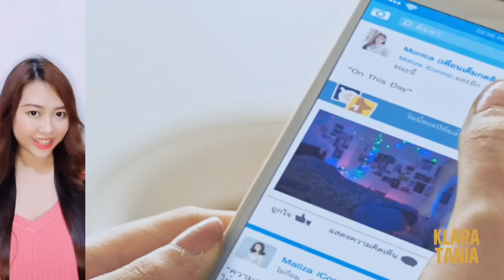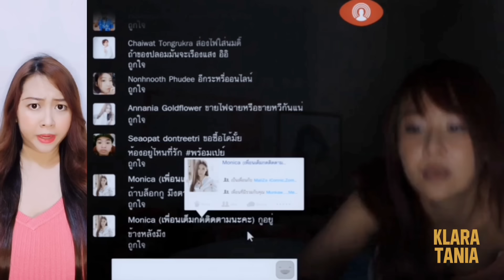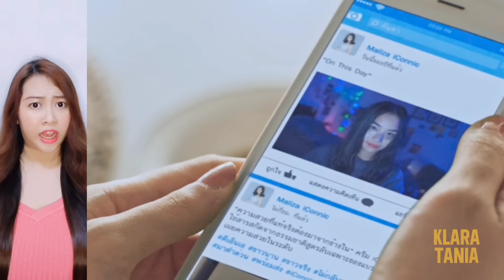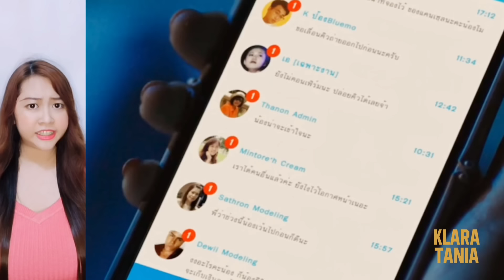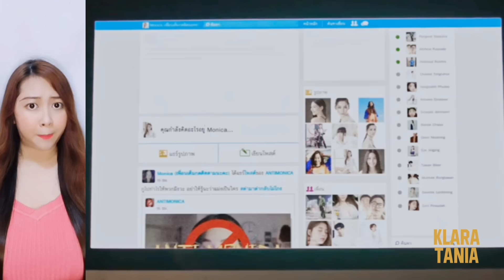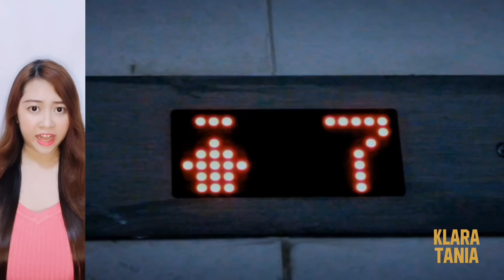WAJAH SELEBGRAM RUSAK KARNA SKINCARE ABAL - ABAL ?!?! | Alur Cerita Film oleh Klara Tania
Hai salam kenal, aku Klara Tania. Video kali ini membahas alur cerita dari sebuah film horor dari Thailand berjudul Net I Die (2017).Genre : Horror/Thriller.

Menceritakan tentang seorang influencer yang cantik dan populer, yang mendapat kontrak endorse untuk mempromosikan produk skincare terbaru. Tapi sayangnya itu krim abal-abal guys, wajah si influencer jadi rusak. Karirnya hancur, sampai akhirnya dia jadi hantu yang ingin balas dendam.